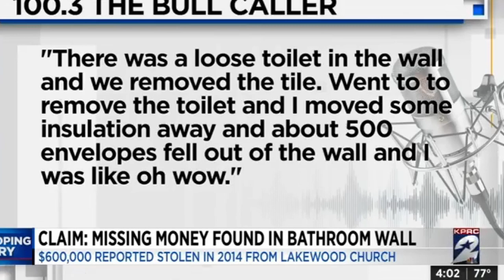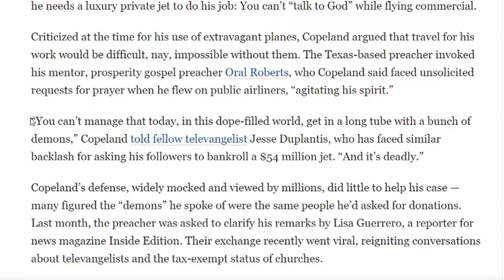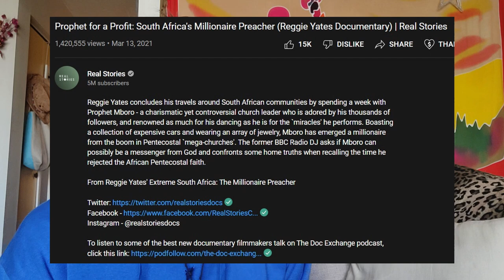Unholy Money Machines.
I should start a church.